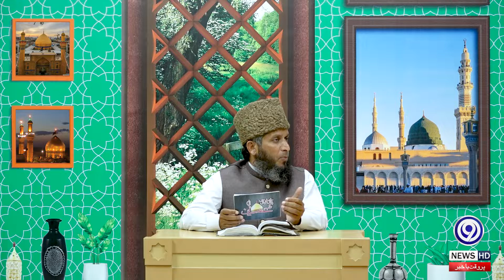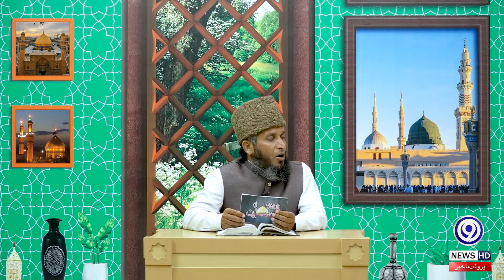Yazidi lashkar ka Karbala ma Ana | Be Misal Ha Jahan Main Kunba Hussain(R.A) Ka | 03 Muharram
Yazidi lashkar ka Karbala ma Ana | Be Misal Ha Jahan Main Kunba Hussain(R.A) Ka | 03 Muharram | 9 News HD